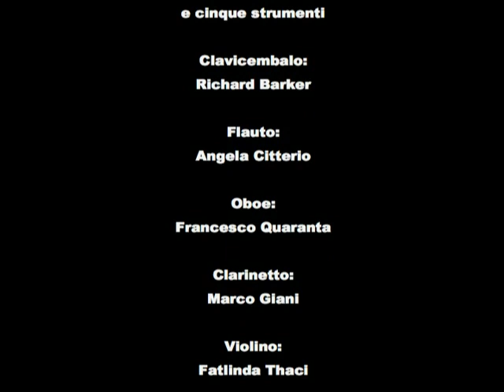Manuel De Falla: Concerto per clavicembalo e 5 strumenti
Il clavicembalista Richard Barker ha eseguito il Concerto per clavicembalo e 5 strumenti di Manuel De Falla insieme con le prime parti dell'Orchestra I Pomeriggi Musicali: Angela Citterio, flauto; Francesco Quaranta, oboe; Marco Giani, clarinetto; Fatlinda Thaci, violino e Simone Scotto, violoncello. Il concerto ha avuto luogo presso il Teatro Dal Verme di Milano la sera del 22 novembre 2012, sotto la direzione di Sergio Alapont.
Realizzazione video di Stefano Martinotti.